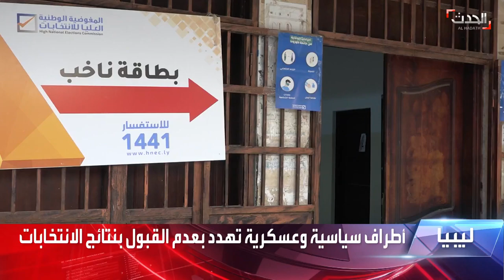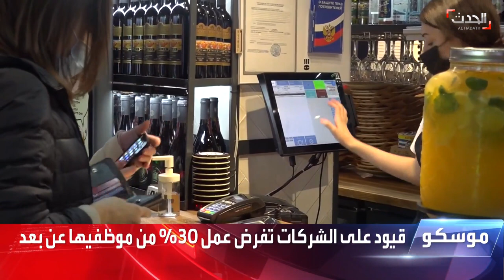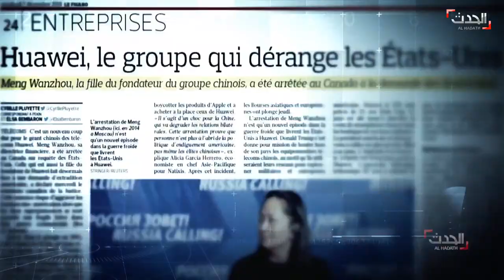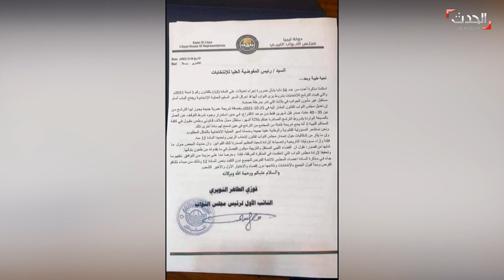نشرة 4 غرينيتش | ميليشيا الحوثي تختطف موظفي السفارة الأميركية اليمنيين في صنعاء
نشرة 4 غرينيتش | الإثنين 9 نوفمبر 2021